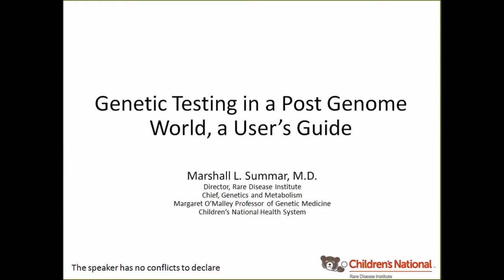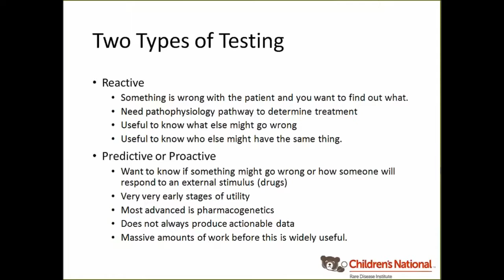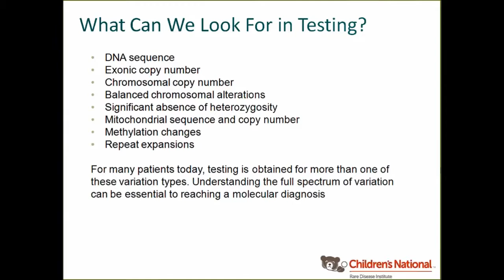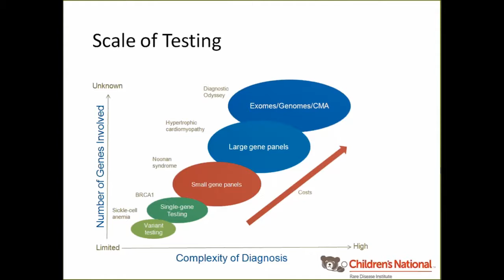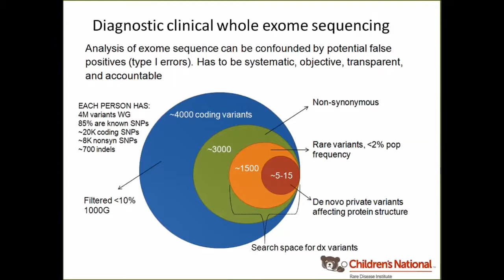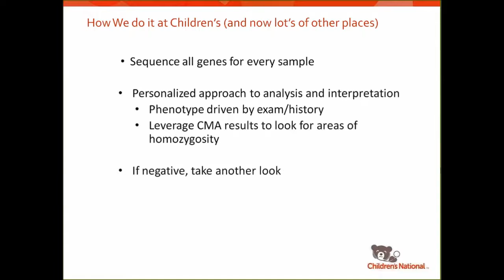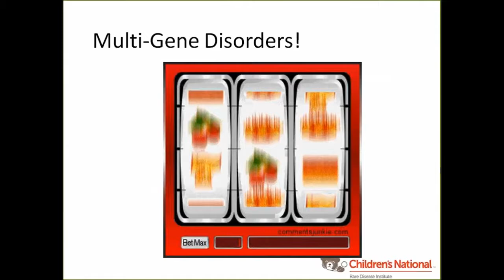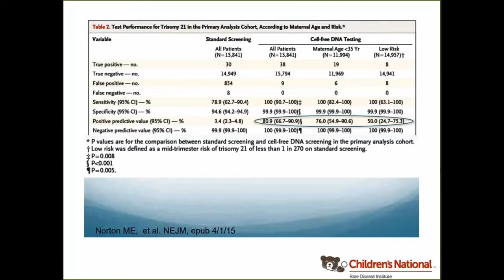Genetic Testing in a Post Genome World, a User's Guide 11 15 17 Summar